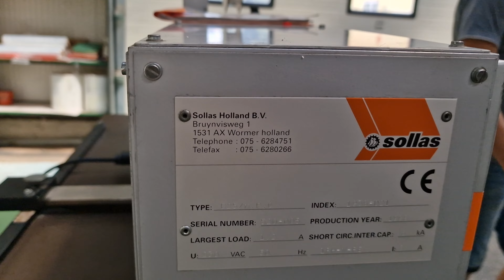Masina de bandat cu folie sau hartie | Sollas Film / Paper Banding Machine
RO :
Productivity: up to 20 packages per minute
Working temperature range: 10 to 45 degrees Celsius
Admissible humidity maxim: 90%; no condensation

EN :
Maximum productivity per minute is 20 packages.
Operating temperature range: 10 to 45 °C
90% humidity maximum permitted without condensation